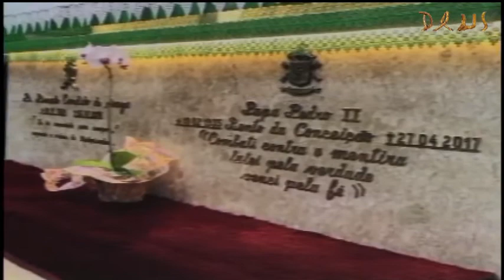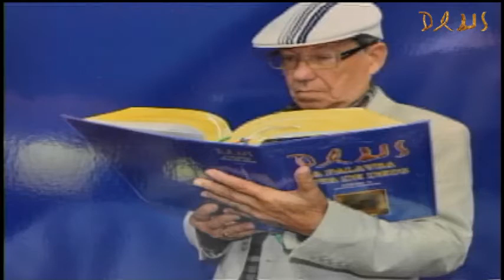Santa Missa 17/10/2019